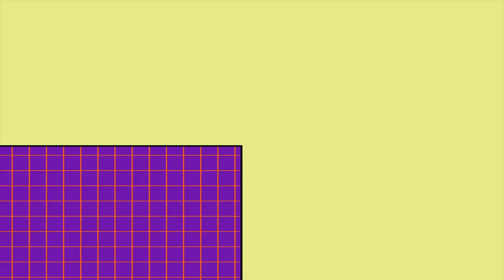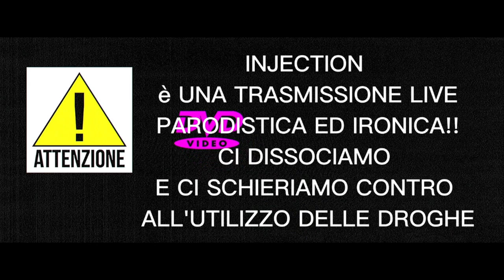Live Progetto Injection FINAL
video di @nocoldiz